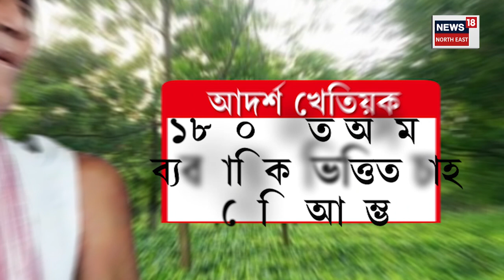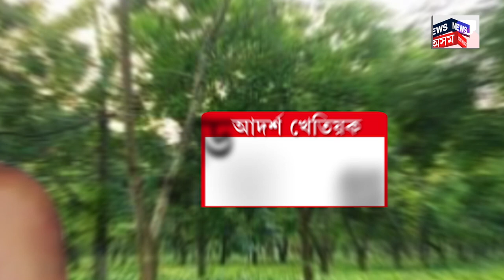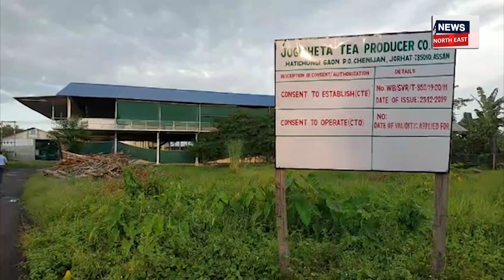Purna Chandra Borah Jorhat : কেনে আছে অসমৰ প্ৰথম গৰাকী ক্ষুদ্ৰ চাহ খেতিয়ক যোৰহাটৰ পুৰ্ণ চন্দ্ৰ বৰা?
Purna Chandra Borah Jorhat | কেনে আছে অসমৰ প্ৰথম গৰাকী ক্ষুদ্ৰ চাহ খেতিয়ক যোৰহাটৰ পুৰ্ণ চন্দ্ৰ বৰা? ইংৰাজৰ লগতে পুঁজিপতিৰ একচেতিয়া ব্যৱসায়ত কুঠাৰাঘাট কৰি ১৯৭৪ চনত আৰম্ভ কৰিছিল ক্ষুদ্ৰ চাহ খেতি।